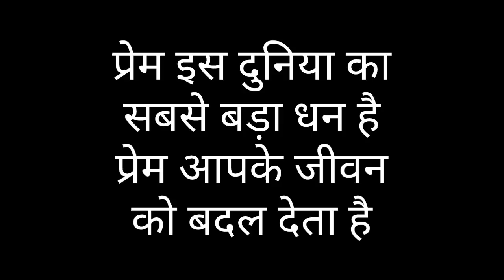सच्चा प्यार (True love ) पैसों के लिए पत्नी को दिया धोखा // Short film hindi/ Life Show Movie//#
आज बहुत सारे लोग इसी प्रकार से अपने इच्छा को पूरा करते हैं और लालच करते हैं और बहुत सारे पाप करते हैं लेकिन जब प्रभु यीशु मसीह हमें सिखाते हैं कि अपने वैरिओं से प्रेम रखो अपने सताने वालों के लिए प्रार्थना करो इस वीडियो में यही शिक्षा हमें मिलती है आप हमारे वीडियो को लाइक करें शेयर करें हमारे चैनल को सब्सक्राइब करें परमेश्वर आप सभी को आशीष दे धन्यवाद

Life show Gospel movie make christian community so that all christian people who are there can get bible Education and progress in their christianity

NOTE : यह वीडियो पूरी रीती से काल्पनिक है और यह किसी धर्म एवं किसी मनुष्य को ठेस पहुंचाने के लिए नहीं है यह सिर्फ मसीही समाज के शिक्षा के लिए है

और इसी प्रकार से सुसमाचार वीडियो देखने के लिए और बनाने के लिए आप हमें दान राशि भेज सकते हैं हमारी लाइफ तो अकाउंट नंबर पर अपना दान हमें भेजें परमेश्वर आपको आशीष दे
life show
bank of india
IFCSC . BKID0009364
A/C no.936420110000044
आपका दान राशि हमारे लिए बहुत महत्वपूर्ण है ?

PG Girls JOB/ यीशु पर TRUST किया तब JOB मिला/Gospel Christian Short Film/ Life Show Gospel Movie

शर्मा दीदी ने चर्च में जाकर की तोड़फोड़ मारपीट

पास्टर को थप्पड़ मारा ईसाई विरोधी शर्मा दीदी

पागल पास्टर एक पागल ने अपने आप को पास्टर कहा और वह पार्क में क्या कर रहा था देखें

7. Facebook naresh Mahanand blog

8. Facebook Naresh Mahanand

8. my Instagram